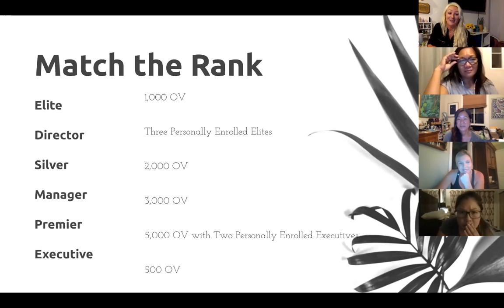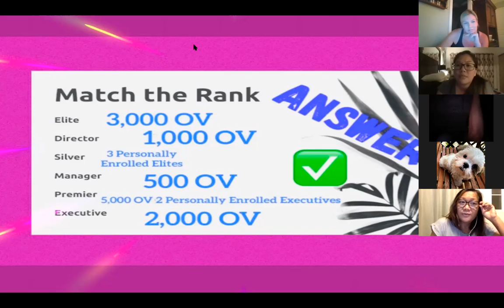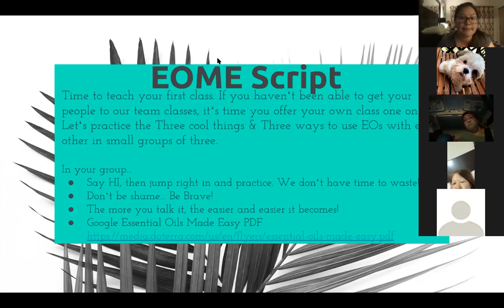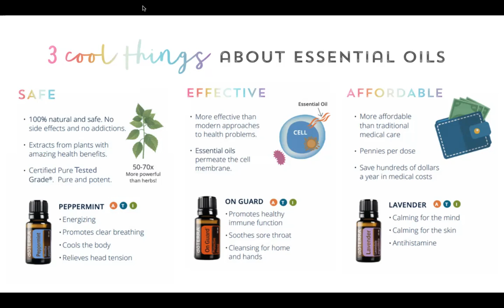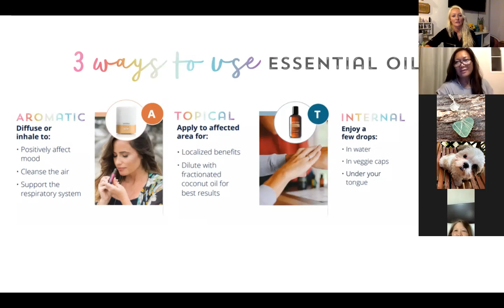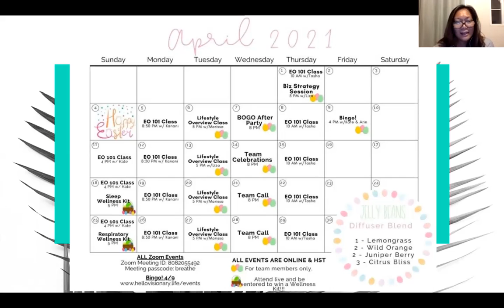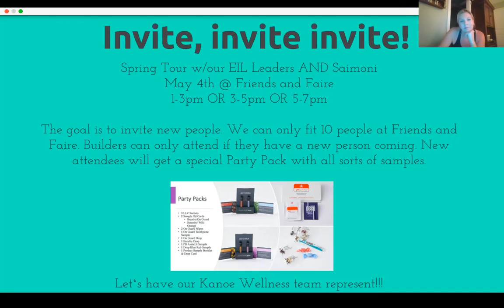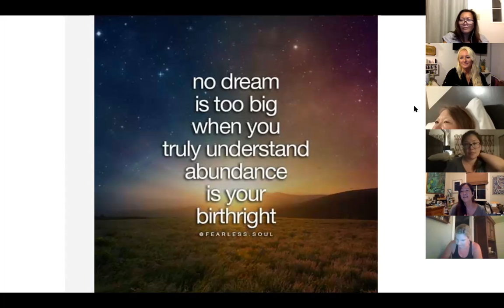Kanoe Wellness Team Call | April 19, 2021